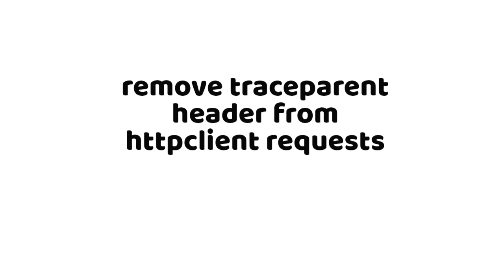remove traceparent header from httpclient requests (1 answer)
remove traceparent header from httpclient requests